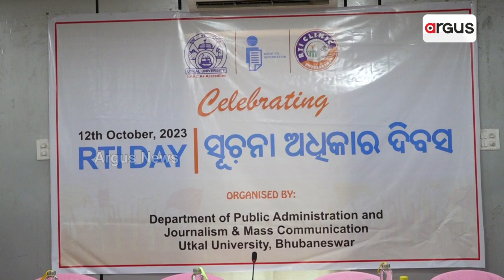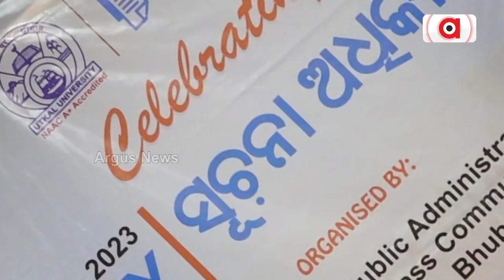The Day RTI Act Was Enacted: Why It Remains A Landmark Decision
In India, the legislation that grants the right to information is called the Right To Information Act 2005. It was enacted on 12 October, 2005.